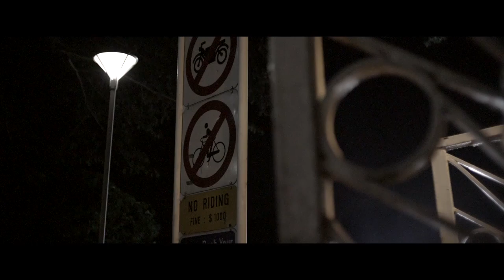細水長流 MV XiShuiChangLiu 我的朋友家，我的同学我爱过的一切" 电影原声带 That Girl In Pinafore Soundtrack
细水长流 XiShuiChangLiu 我的朋友家，我的同学我爱过的一切" 电影原声带 That Girl In Pinafore Soundtrack. AT THE CINEMAS NOW!

词曲：梁文福
年少时候谁没有梦
无意之中你将心愿透露
就在你生日的时候我将小小口琴送
最难忘记你的笑容

友情的细水慢慢流流进了你我的心中
曾在球场边为你欢呼你跌伤我背负
夜里流星飞渡想象着他日的路途
晚风听着我们壮志无数

年少时候谁没有愁
满腔愤慨唯有你能听得懂
每当我失意的时候你将那首歌吹奏
琴声悠悠解我情愁

岁月的细水慢慢流流到了别离的时候
轻拍你的肩听我说朋友不要太惆怅
霓虹纵然再嚣张我们的步履有方向
成败不论切莫将昔日遗忘

多年以后又再相逢
我们都有了疲倦的笑容
问一声我的朋友何时再为我吹奏
是否依旧是否依旧
人生的际遇千百种但有知心长相重
人愿长久水愿长流年少时候